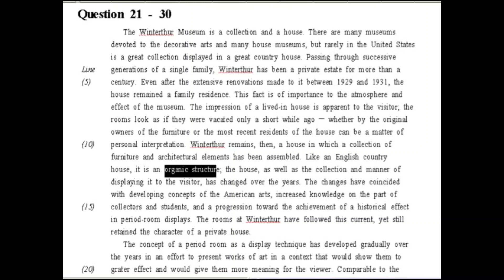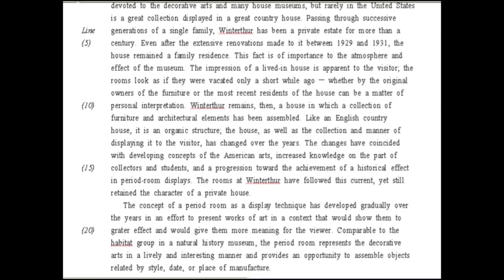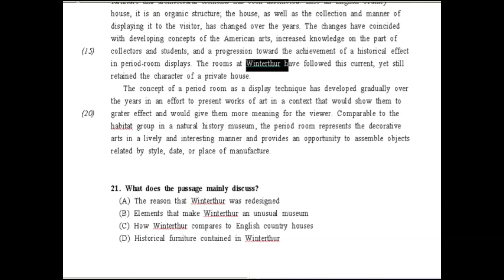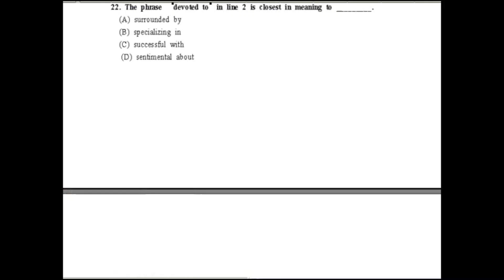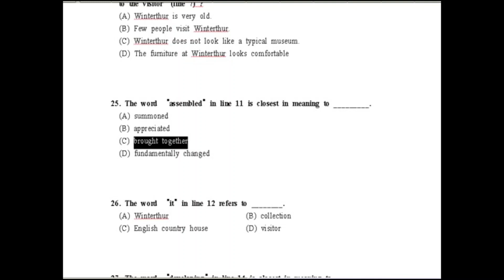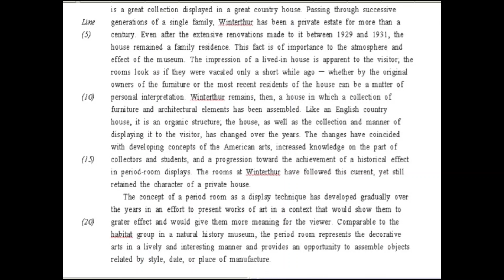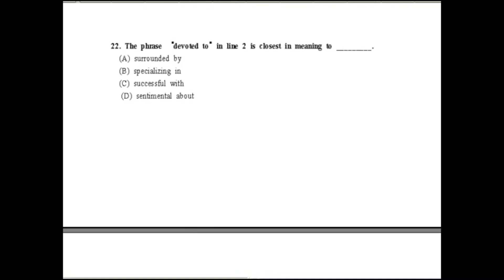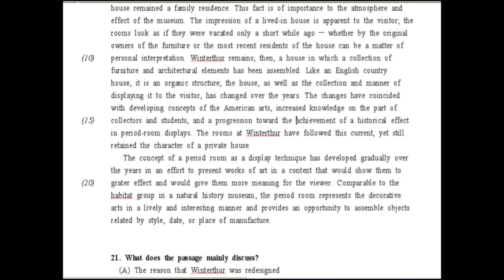TOEFL, SAT(ACT) 장문독해 13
1. 비교적 긴 장문 독해를 훈련하는 시간으로 토플이나 SAT, ACT시험을 대비하는 데 도움이 될 것입니다.

2. 제 다른 채널인 "Google quiz with KJS English"에 수록된 "구글 퀴즈로 풀어보는 장문독해"도 같은 내용이니 구글 퀴즈로 먼저 풀어보고 이 강의를 들어도 됩니다. 재생목록에 20강까지 업로드 되어 있습니다